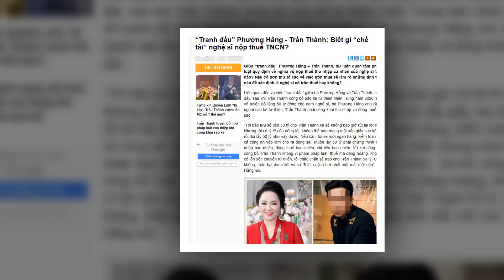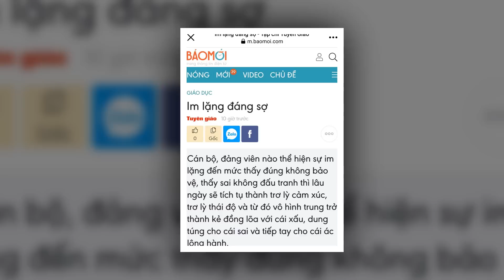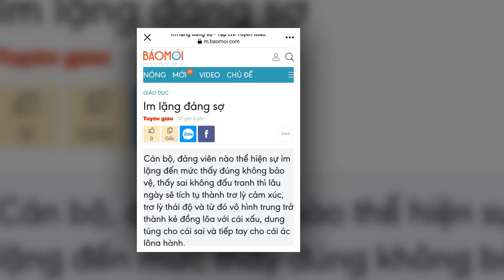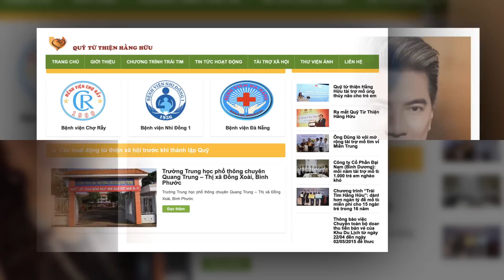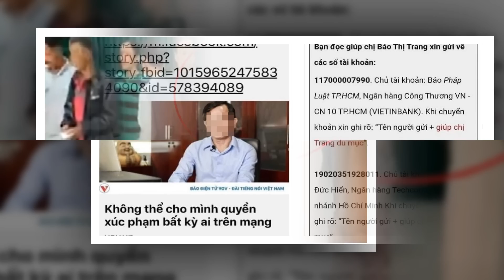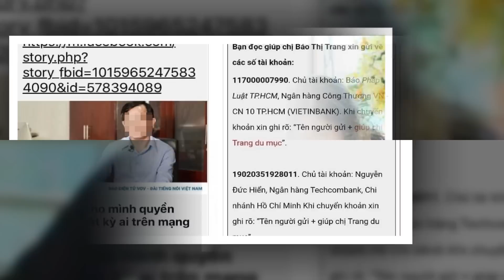💥NHÀ BÁO CAND TIẾT LỘ NGÀY ĂN CƠM T'Ù CỦA T.TIÊN -MR.ĐỜM ĐÃ ĐẾN- ĐÁM N.SĨ BẨN VÀO T30.CĐM ĂN MỪNG